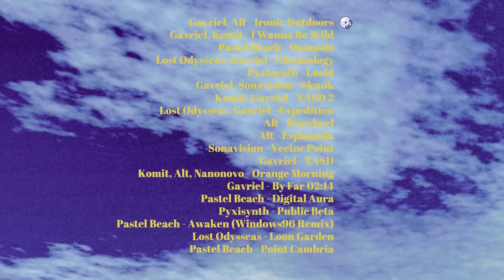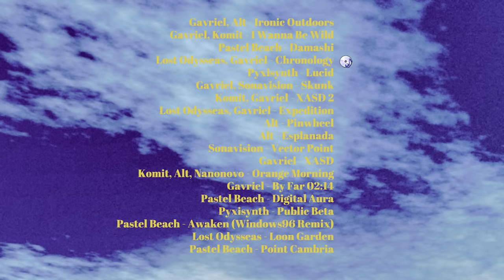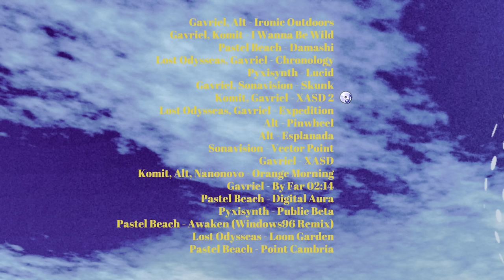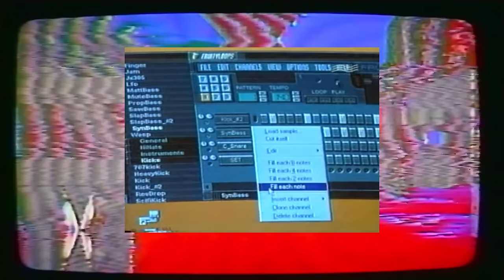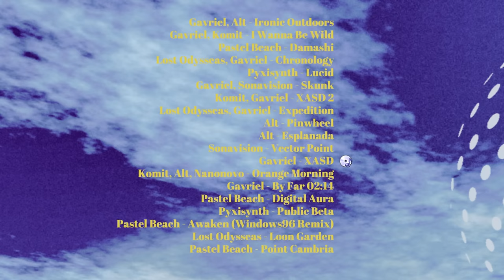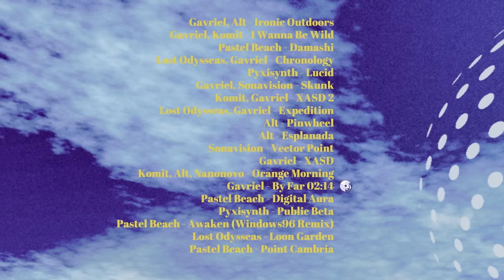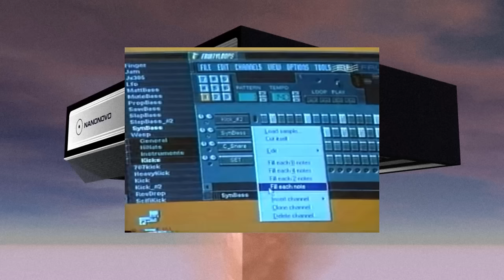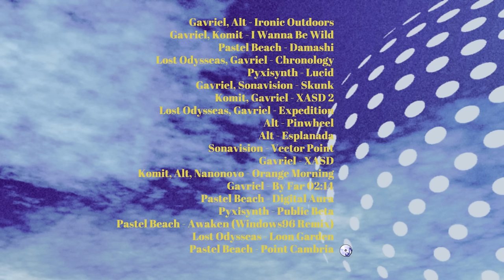New Twilight Music Vol. 1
00:00 Gavriel, Alt - Ironic Outdoors
03:12 Gavriel, Komit - I Wanna Be Wild
06:20 Pastel Beach - Damashi
09:10 Lost Odysseas, Gavriel - Chronology
11:37 Pyxisynth - Lucid
14:43 Gavriel, Sonavision - Skunk
17:27 Komit, Gavriel - XASD 2
21:05 Lost Odysseas, Gavriel - Expedition
24:10 Alt - Pinwheel
26:49 Alt - Esplanada
29:06 Sonavision - Vector Point
32:03 Gavriel - XASD
35:05 Komit, Alt, Nanonovo - Orange Morning
40:24 Gavriel - By Far
42:38 Pastel Beach - Digital Aura
46:29 Pyxisynth - Public Beta
49:25 Pastel Beach - Awaken (Windows96 Remix)
52:14 Lost Odysseas - Loon Garden
54:46 Pastel Beach - Point Cambria